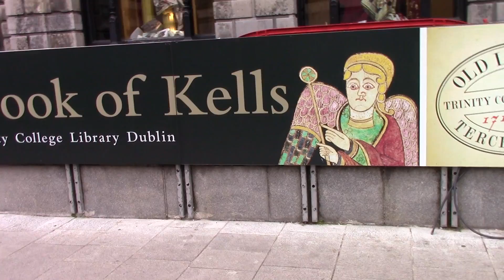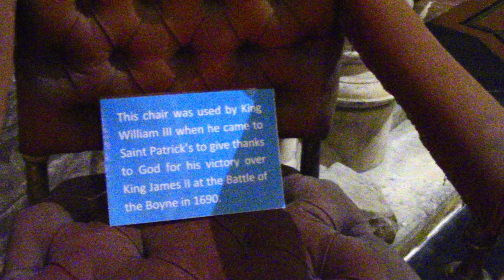Dublin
A quick weekend trip to Ireland, because I obviously don't travel enough as it is.
In this video I visit: Trinity College, The Museum of Natural History, Oscar Wilde Statue, Christ Church Cathedral, and St. Patrick's Cathedral.

Also, if you're going to Dublin to do tourist stuff. I'd highly recommend the Viking Splash Tour that leaves from Stevens Green. I've done it twice and it's amazing every time!!!